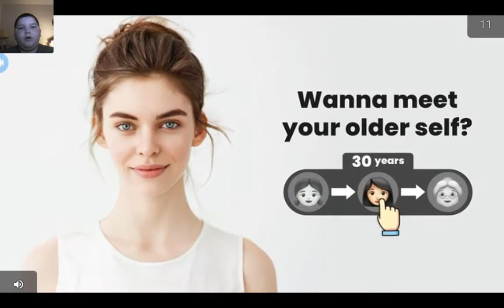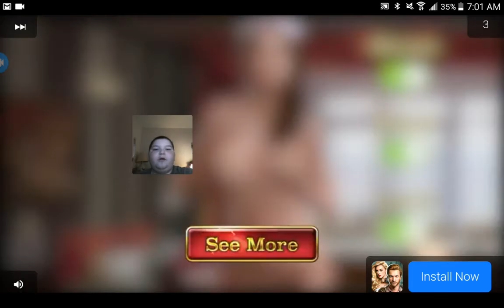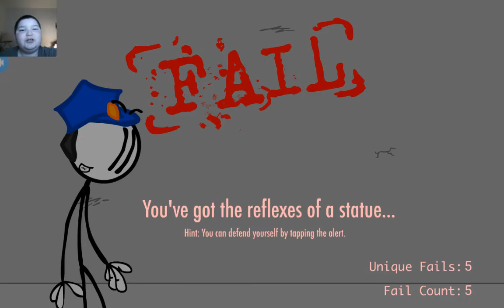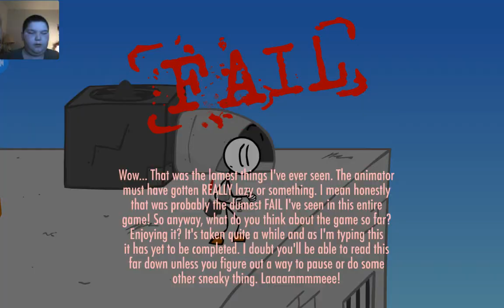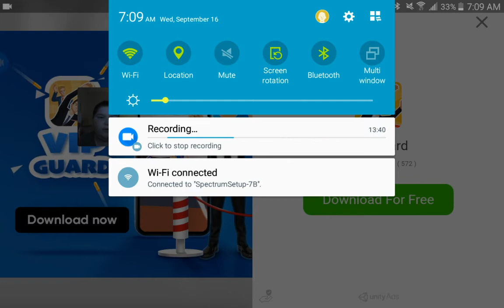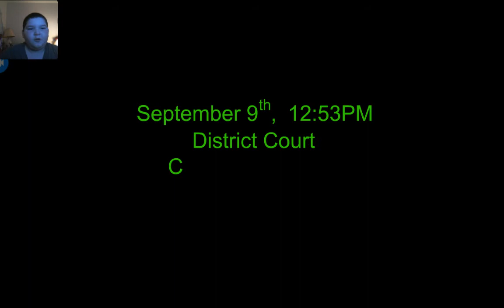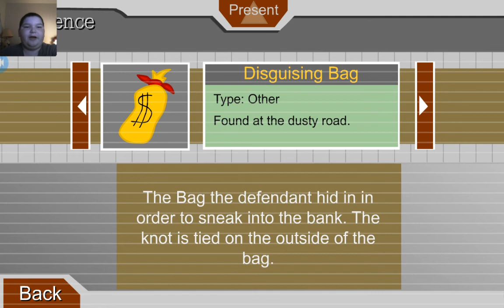"Why Teleporter, WHY?!" | Let's Play Escaping The Prison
Here's my Let's Play video of Escaping The Prison the second game in the series for Henry Stickmin